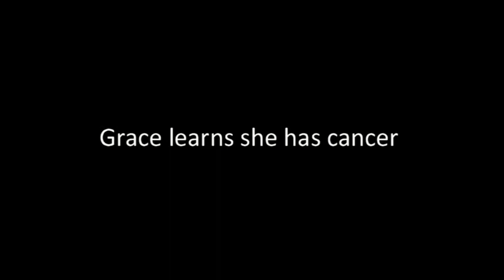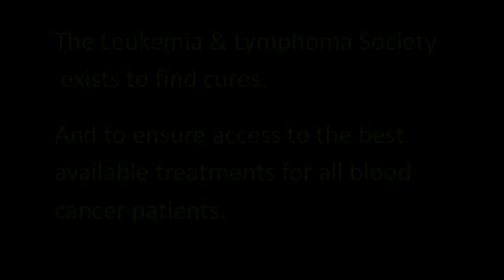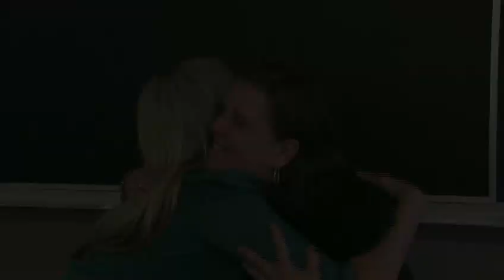Grace and Laura share with Leukemia & Lymphoma Society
Grace and Laura share how leukemia impacted their lives.